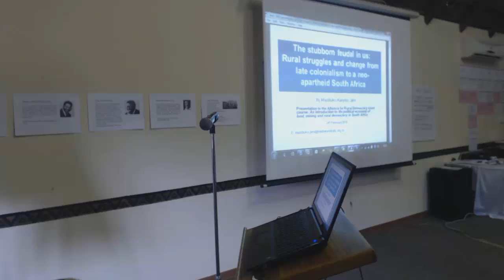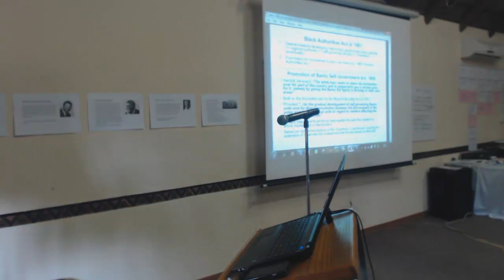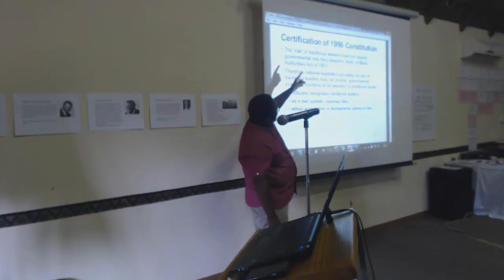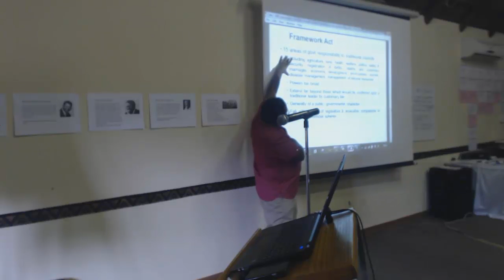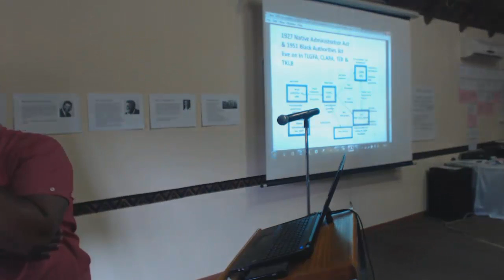Mazibuko Jara: Rural struggles from late colonialism to a neo-apartheid South Africa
Presentation  by Mazibuko Jara on 24 February 2016 to Alliance for Rural Democracy short course: An introduction to the political economy of land, mining and rural democracy in South Africa.